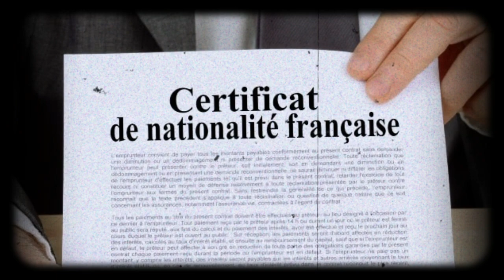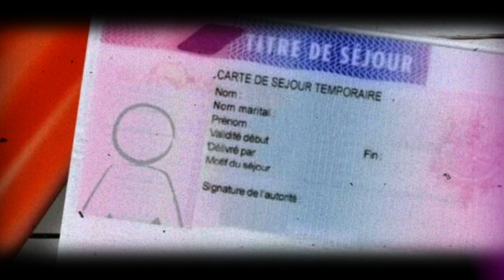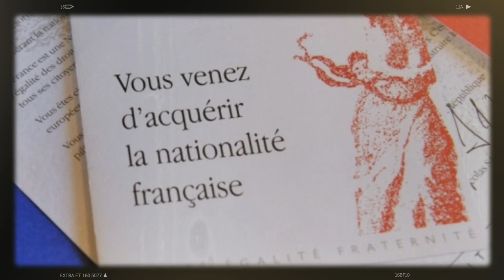🪲Punaises de lit en Algérie: Une vidéo provoque la panique | Nouvelle sortie choc de Driencourt 🗣️🇩🇿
La question complexe de l'acquisition de la nationalité française pour les Algériens continue d'intriguer. Dans cette vidéo exclusive, Maître Corinne Giudicelli-Jahn, avocate spécialisée, se penche en profondeur sur ce sujet épineux.
Les punaises de lit, après avoir proliféré en France, semblent désormais menacer l'Algérie. Découvrez les détails de cette préoccupation grandissante, en ce mardi 3 octobre 2023.
Ces derniers mois, la France a été aux prises avec une augmentation alarmante des infestations de punaises de lit. Bien que ces petites bêtes ne transmettent pas de maladies, elles représentent une réelle nuisance pour leurs hôtes, causant des démangeaisons incessantes et perturbant le sommeil.
La vidéo en question prétend montrer l'arrivée des punaises de lit en Algérie à bord d'un navire d'importation en provenance d'Italie. Même si l'authenticité de cette vidéo n'a pas encore été confirmée par des sources indépendantes, la simple suggestion de la présence de ces parasites a suffi à semer la panique parmi les internautes algériens.
L'ancien ambassadeur français en Algérie, Xavier Driencourt, continue d'influencer les relations franco-algériennes, abordant des sujets tels que la baisse des échanges commerciaux et l'interdiction du programme français dans les écoles. Il critique également les choix d'Emmanuel Macron en rapprochant la France de l'Algérie, contribuant ainsi aux tensions.
Driencourt, désormais porte-parole d'une tendance politique plus stricte envers l'Algérie en France, estime que la France ne comprend plus "l'énigme algérienne" en raison de la complexité du pays. Il a déclaré dans une récente interview au journal "Var Matin" : "Après 132 ans de colonisation, nous croyons connaître l'Algérie, mais en réalité, nous en savons peu. L'Algérie reste un mystère pour nous, fermée et opaque. En matière de relations économiques, la Chine nous a dépassés, et nous sommes désormais au même niveau que l'Italie, l'Espagne et l'Allemagne."